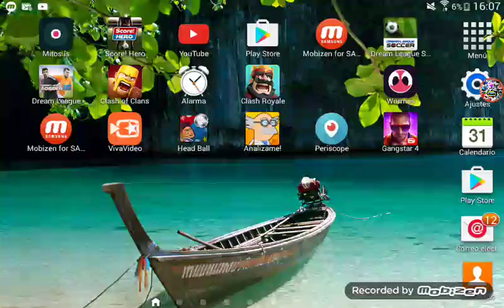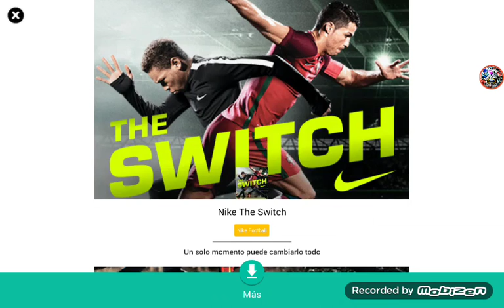HEAD BALL VICIA MUCHO ! - HEAD BALL NUEVA SERIE